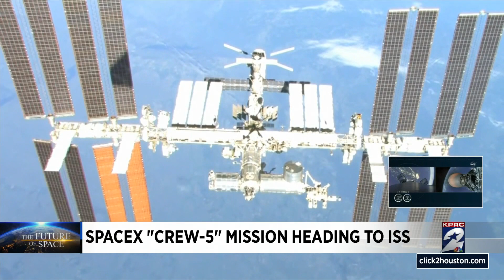NASA to launch first female-led SpaceX mission to International Space Station, will include Russ...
After a series of delays, NASA’s latest SpaceX mission is ready to make history by launching American and Russian astronauts to the International Space Station with a female-led crew.